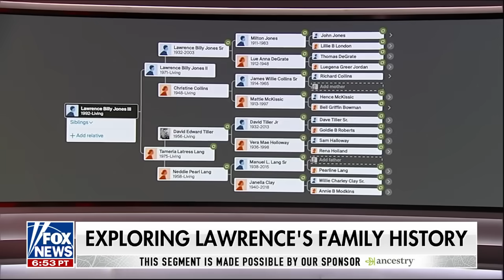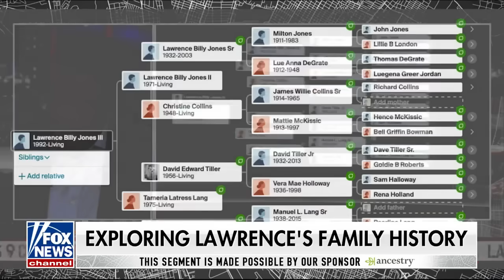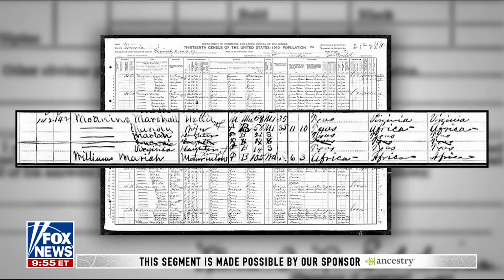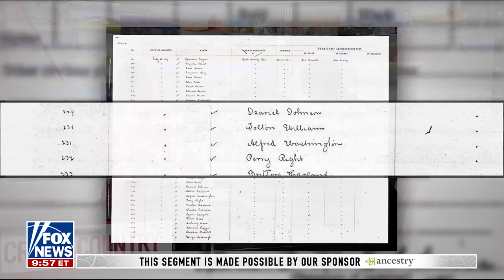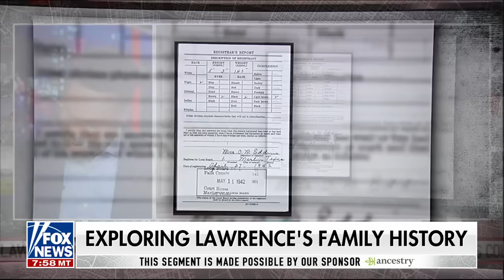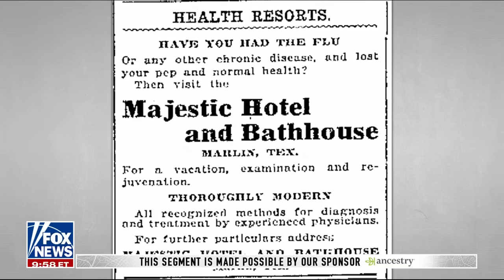Lawrence Jones discovers his 105-year-old ancestor from Africa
Ancestry genealogist Nicka Sewell-Smith unveils hidden family stories for 'Cross Country' host Lawrence Jones.